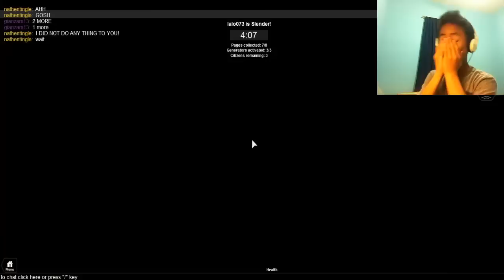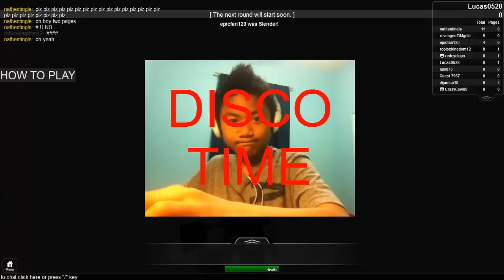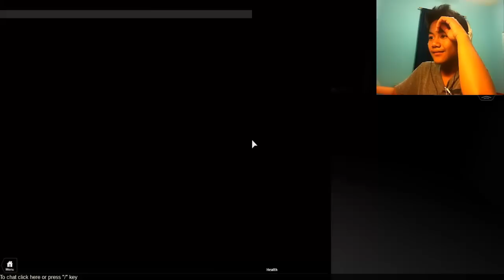ROBLOX: Stop It Slender!-Revenge is the Reward for Screaming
I'm playing the ROBLOX version of"Stop It Slender!" with Eth-Dawg